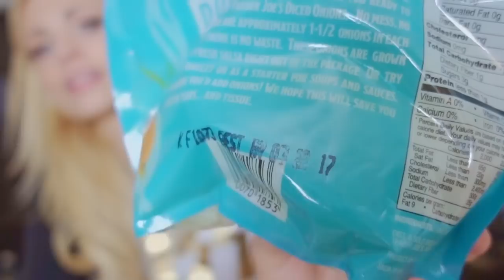IT WAS LIKE THE MATRIX! | Katja Glieson